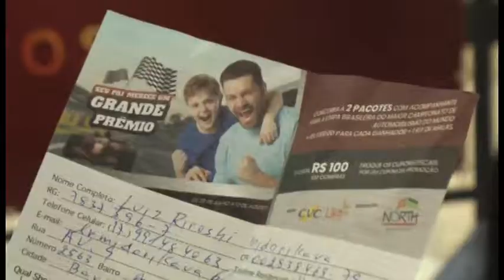North shopping Dia dos Pais